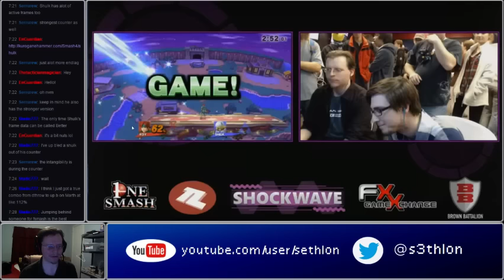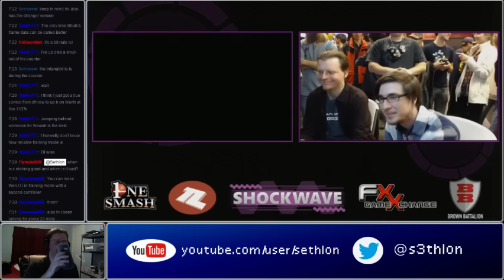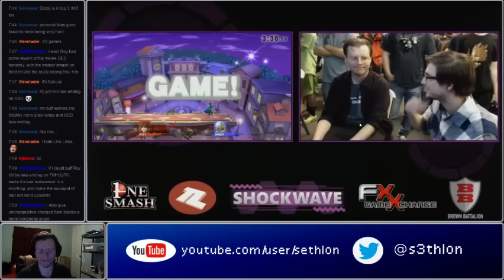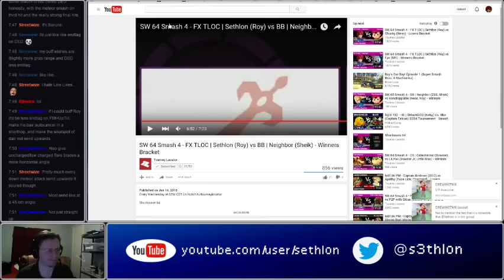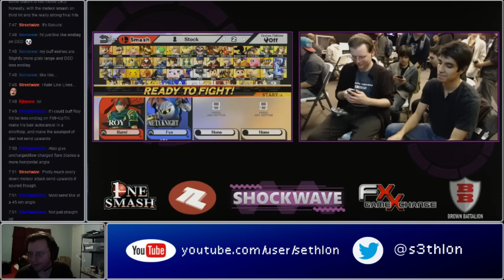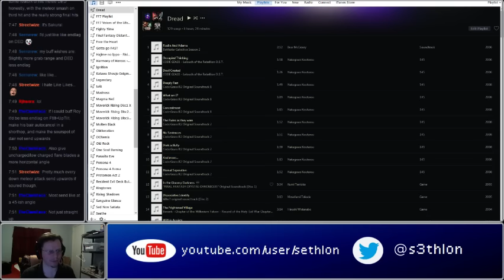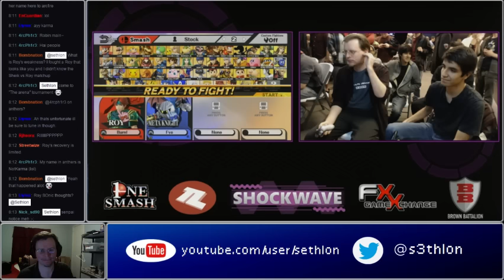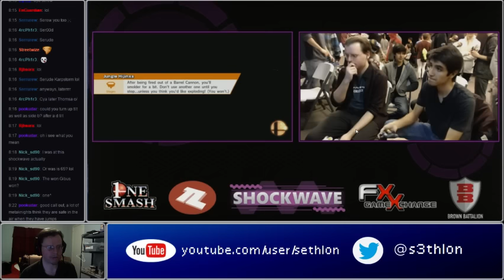Stream Analysis #7; me vs Neighbor (Sheik), Fye (MK)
Analysis stream of some of my Smash4 Roy play!